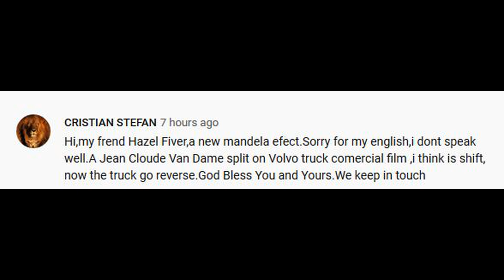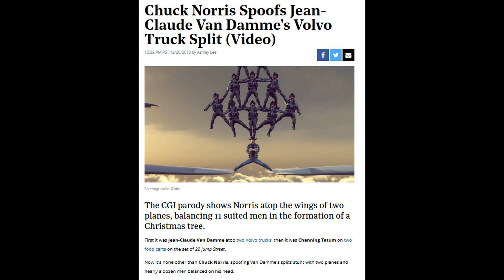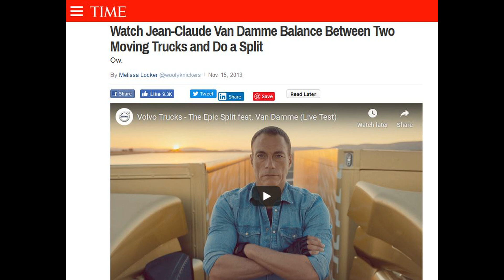Jean Claude Van Damme’s Volvo Stunt Mandela Effect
Were the trucks going forward or backwards for you?